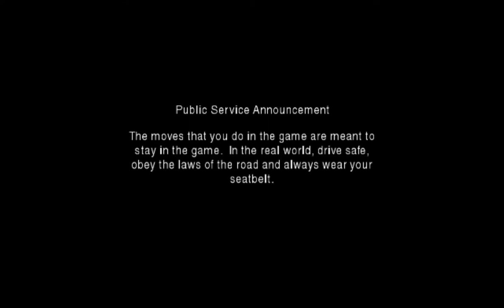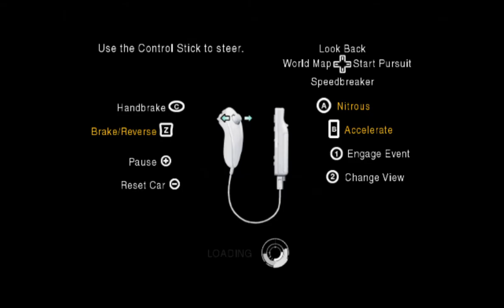Need for Speed Undercover (Wii) Dolphin